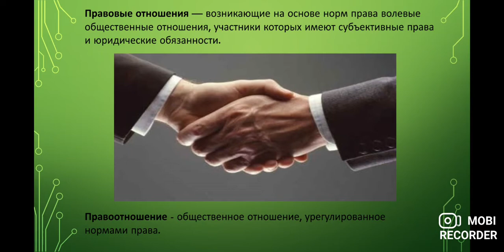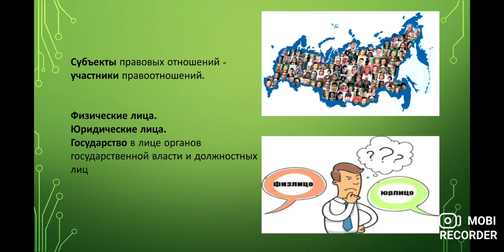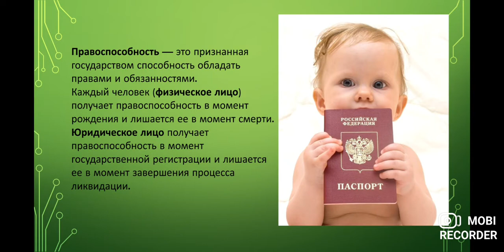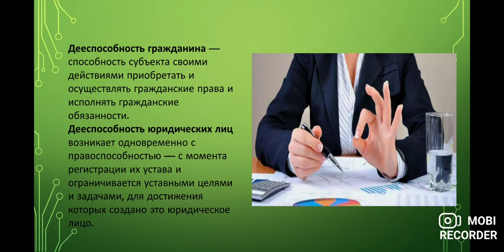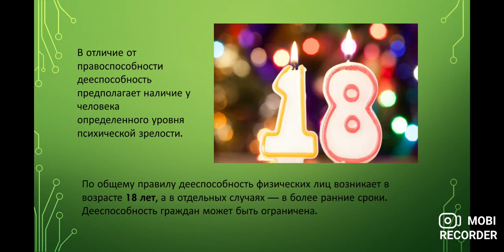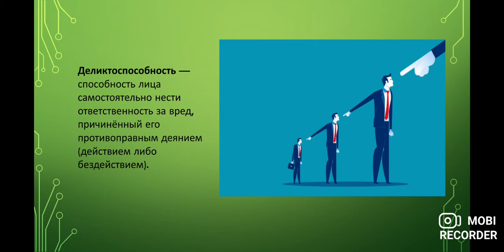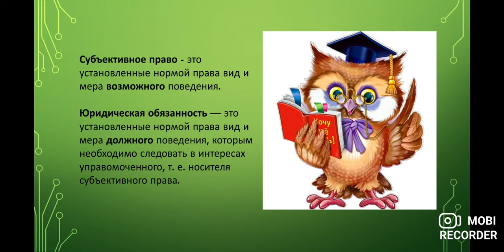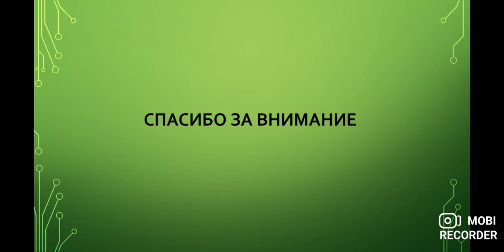Лекция для 5-7 классов: «Правоотношение: понятие и структура»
Педагог: Будылева Дарья Александровна
Кружок: "Основы права"

Актуальность правового воспитания определяется современным состоянием, проблемами и задачами развития российского общества, потребностью в повышении уровня правосознания и правовой культуры граждан. Правовое воспитание подростков способствует их успешной социализации в гражданском обществе современной России, формирует набор профессиональных качеств будущих специалистов. Данное видео раскрывает тему правоотношений, позволяя создать у учеников  представление о базовом институте правовой теории.